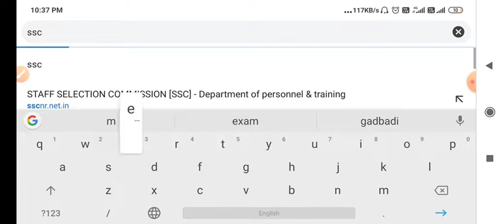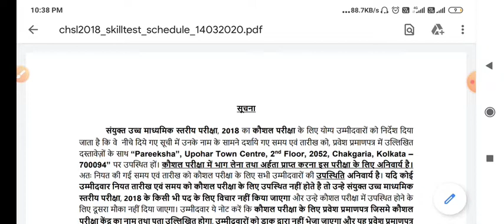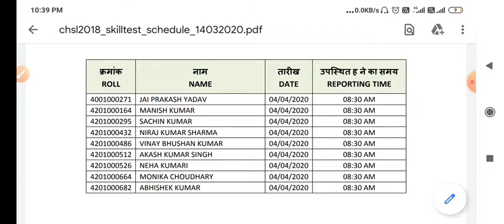CHSL skill test admit card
CHSL skill test